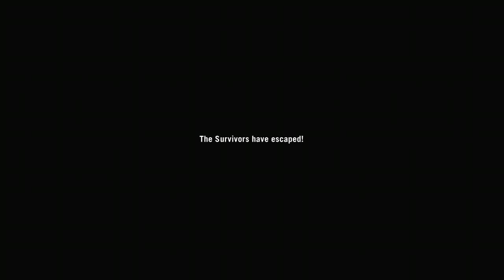Left 4 Dead Green - Death toll Pt 6 - The Boathouse - Grimm & Stallion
Left 4 Dead Green - Death toll Pt 6 - The Boathouse (Final) - The Stallion Chalk Grimm & Stallion Co op Split Screen Gameplay Blackwolf Grimm &,War Stallion 69 The Forgotten Soldier xbox one